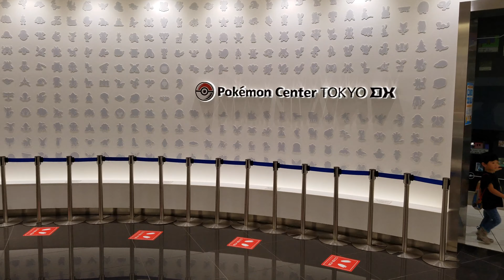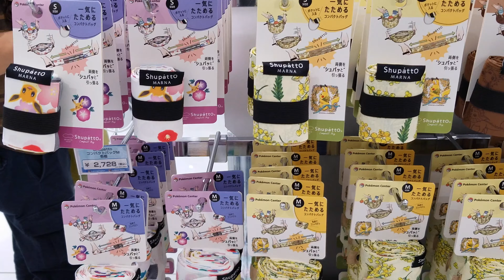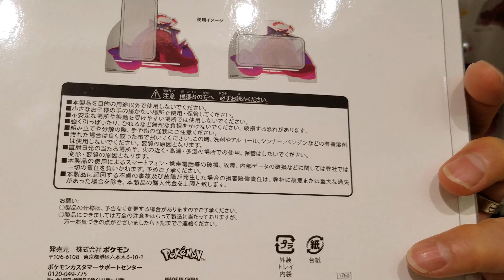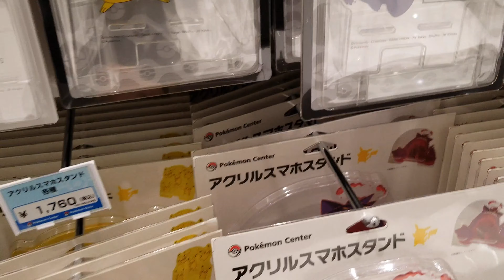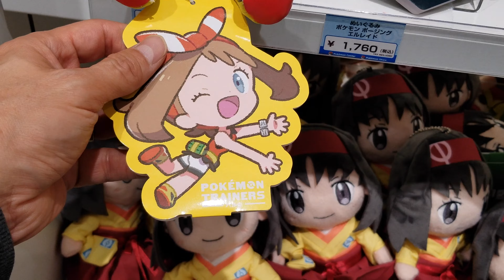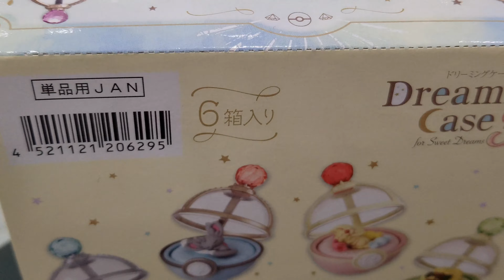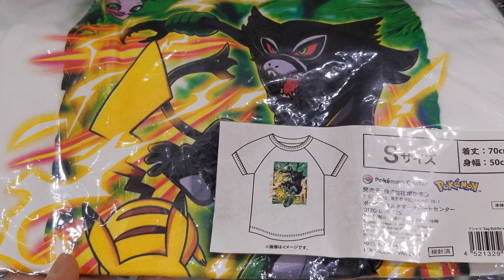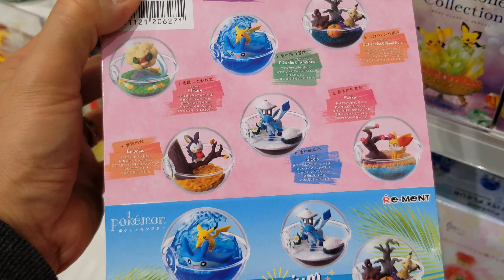Pokemon Center Tokyo DX Halloween 2021 Super Tour [4K]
No Pokemon was left unturned in this gigantic store. Grab your favorite drink & snack and join me on this virtual unadulterated shopping video. I was hoping to get a few packs for the channel, instead it quickly hit me. PMC DX is a plushie paradise!!! Hundreds of different Pokemon plushies all in one place. I name this episode "The one with Halloween Snorlax" What item were you most impressed with?